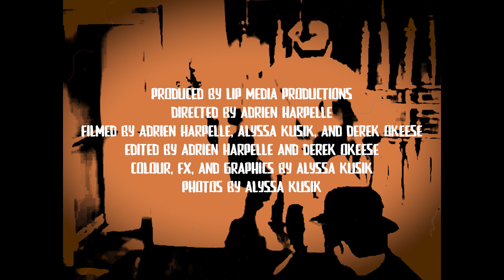FIGHT!! - by Artificial Dissemination - official video released November 1, 2024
A PUNK RAWK video full of footage clips from our 2023 tours across the country (Canada).  Directed, edited and produced by the folks at LIP Media Productions (Thunder Bay, Ontario).  This song is on the TAKE US TO YOUR LEADER 12" LP (released March 21, 2015).